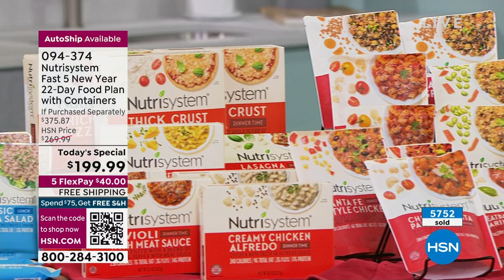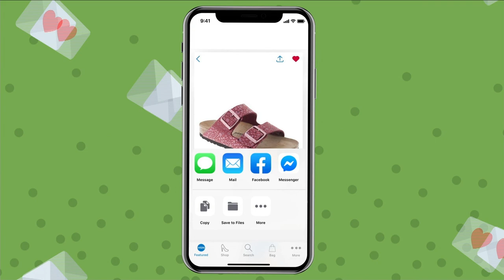HSN | Nutrisystem 01.03.2023 - 09 PM